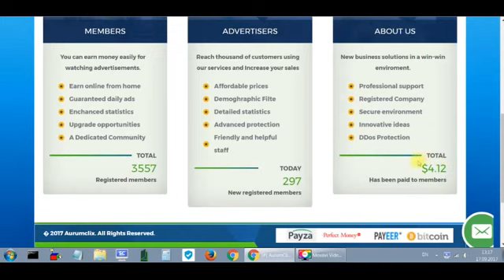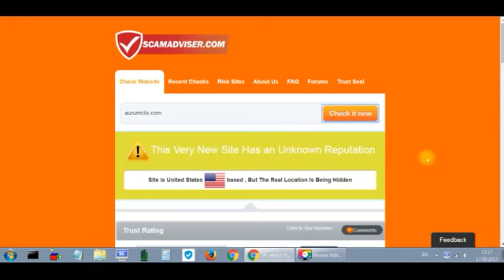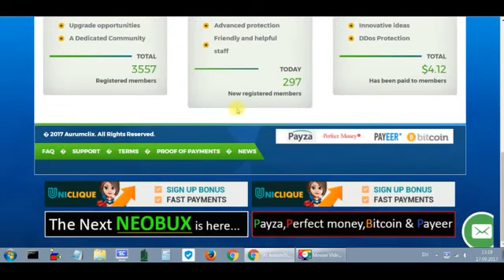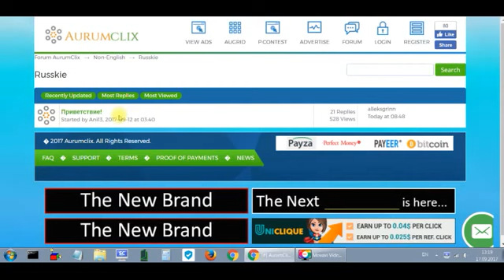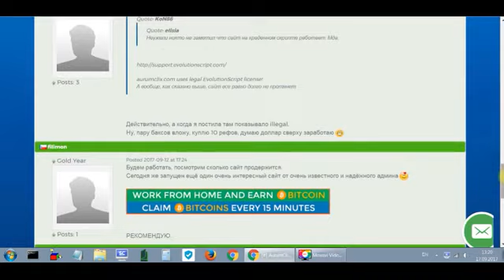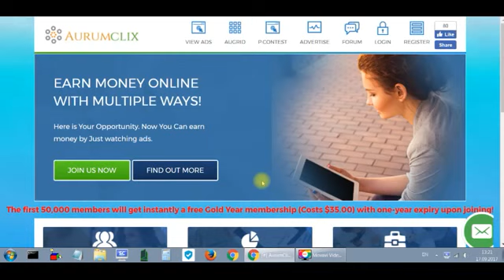БЕЗ ВЛОЖЕНИЙ!!! Короткий обзор букса